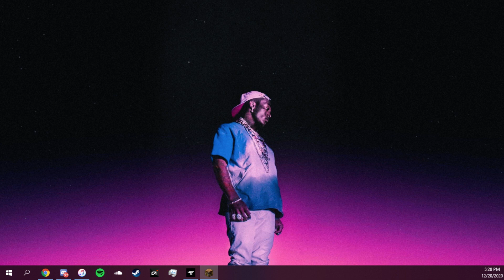part 2 of my downfall being prayed on